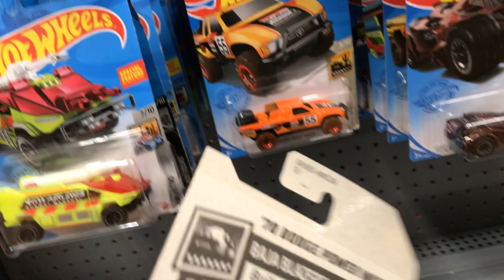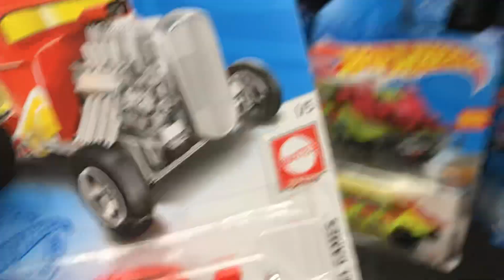Playdays Collectibles Thursday Hotwheels hunting at 4th Walmart in Palm Springs!. 12.10.20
This is my last video for today!. Good night!. Playdays Collectibles is now open!. Bring your mask 😷 and gloves 🧤. Safety first!. Please keep using all safety precautions at all times!. Open 7 days a week. Thank you for your business and support. Don’t forget to visit my YouTube channel